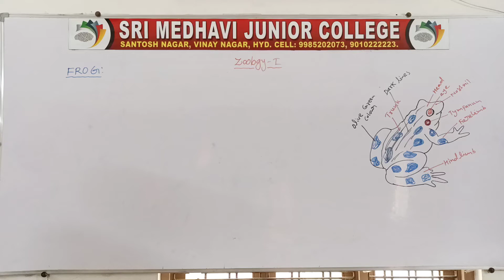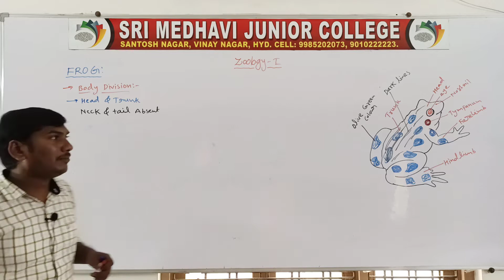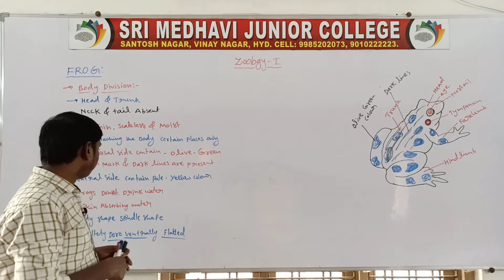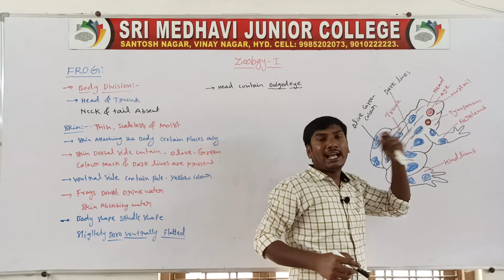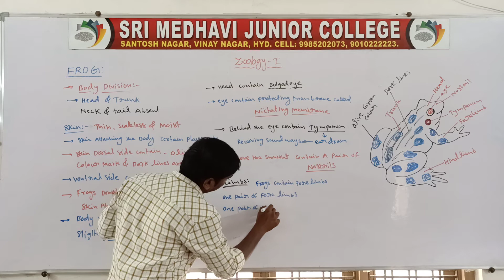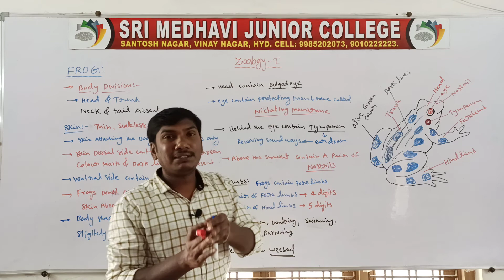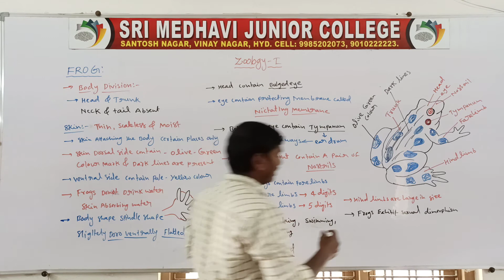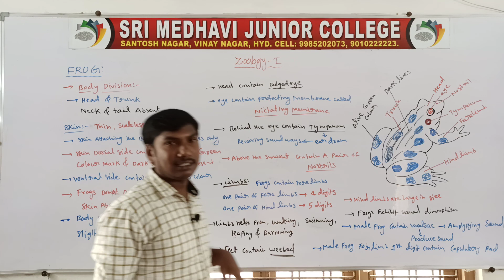(18 JAN 2021) ZOOLOGY 1ST YR - PART 2-GENERAL CHARACTERISTICS OF FROG PART2